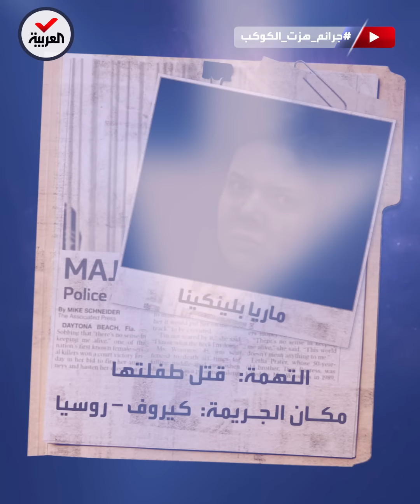قصة وفاة الطفلة كرستينا ذات الـ 3 سنوات.. تركتها أمها وحيدة في المنزل لأسبوع كامل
تركت ابنتها وحيدة عارية في منزل شديد القذارة لمدة أسبوع كامل.. قصة الطفلة كرستينا والأم "الشيطانة"
لمعرفة أحدث المستجدات.. عبر البث المباشر من هنا ⤵
وبإمكانكم متابعة العربية على منصات التواصل